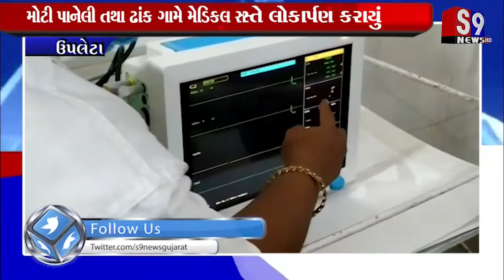Upleta : મોટી પાનેલી તથા ઢાંક ગામે મેડિકલ સાધન સહાયનું લોકાર્પણ